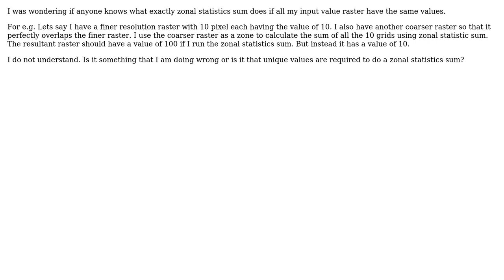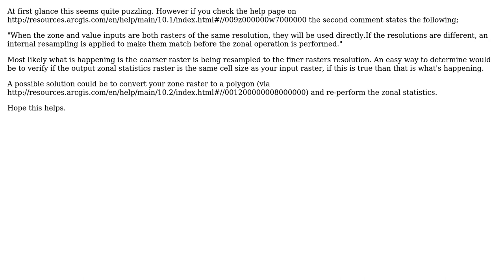GIS: zonal statistics sum on raster with same values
With thanks & praise to God, and with thanks to the many people who have made this project possible! | Content (except music & images) licensed under CC BY-SA | Music | Images & others | With thanks to user user53020 user user52640 user Chris W and the Stack Exchange Network Trademarks are property of their respective owners. You are responsible for your own actions.